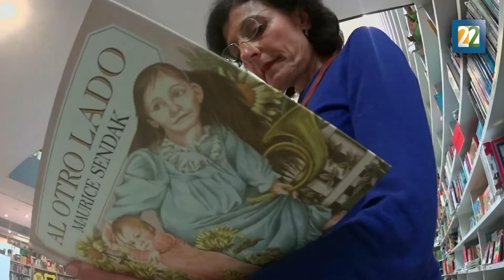FILIJ una compañía para chicos y grandes: Cristina Vargas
La promotora de lectura del IBBY habla sobre lo que es para ella la Feria Internacional del Libro Infantil y Juvenil.